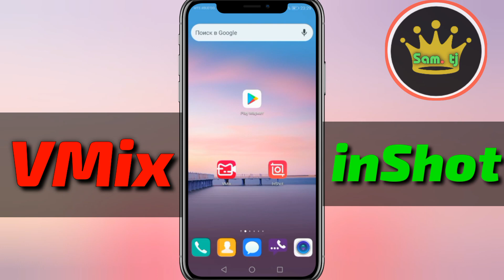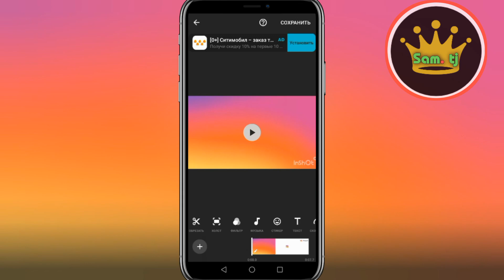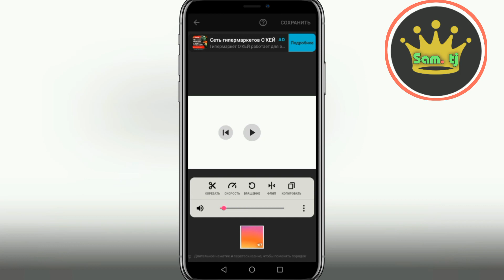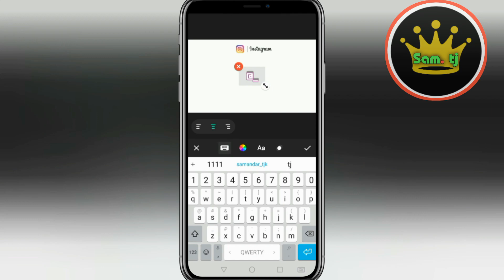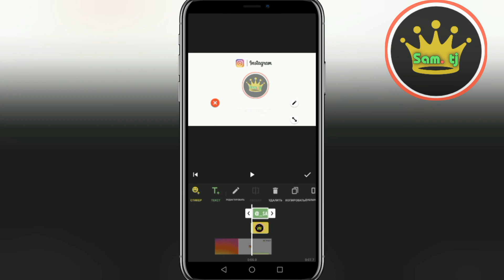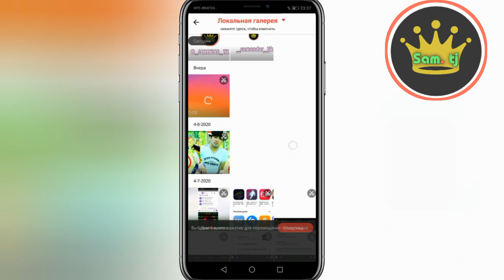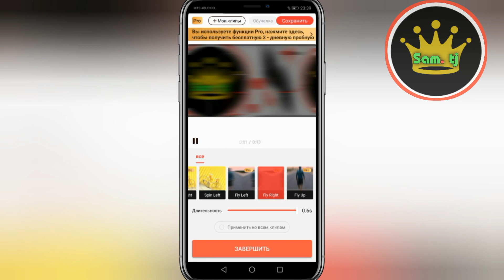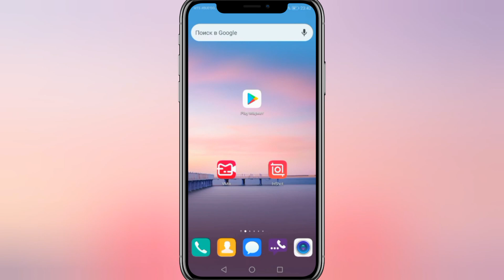2 - ПРОГРАММА БАРОИ БЛОГЕРОНИ НАВ. Ёд гирен монтаж кнен (Sam tj)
ДАСТГИРИ АЗ ШУМО ПЕШРАВИ АЗ МО